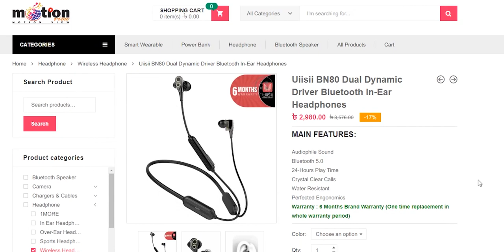UiiSii BN80 Review - Best Neckband Bluetooth Earphone!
Recently, UiiSii started their official journey in Bangladesh. For this reason I have tested their all new BN 80 Bluetooth Sport Earphone. It is a dual driver neckband design wireless earphone & it's price is also affordable. After using more than two weeks, This is my full review of this earphone. So, is this the Best Neckband Bluetooth Earphone of this year?